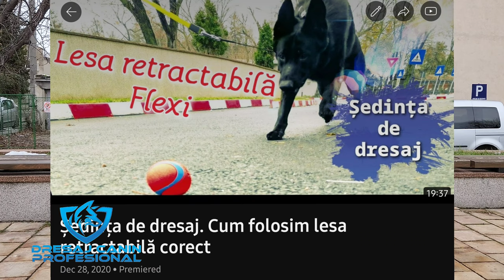Poziția CULCAT, când în nici un alt mod nu îți iese! Cu rase puternice, cu câini încăpățânați.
Deși oamenii vizionează clipuri pe net pentru a își educa patrupezii, de cele mai multe ori informația nu este suficientă.
Aici,vedeți, cu lux de amănunte, cum puteți reuși să inițiați poziția culcat cu câinele vostru.